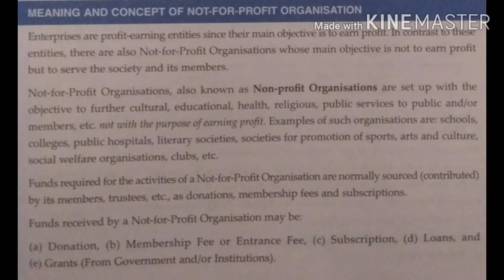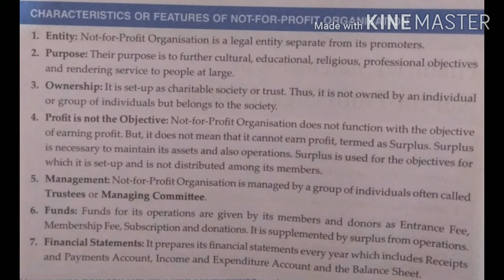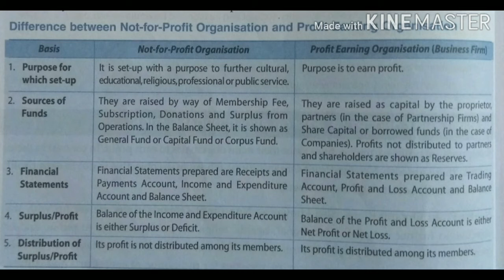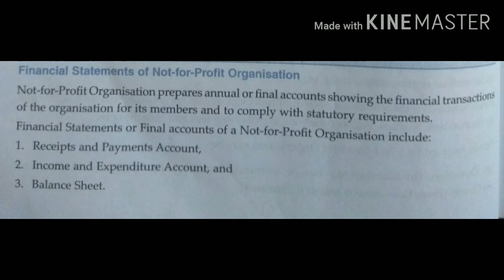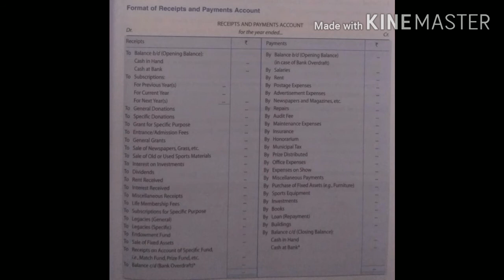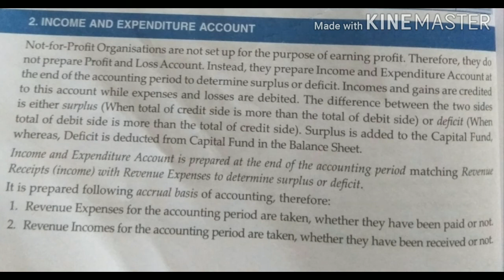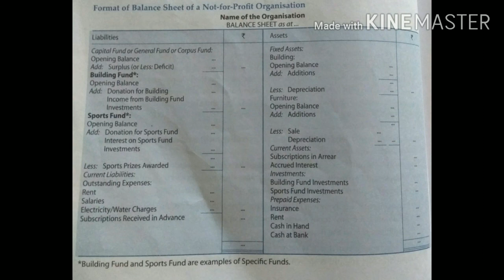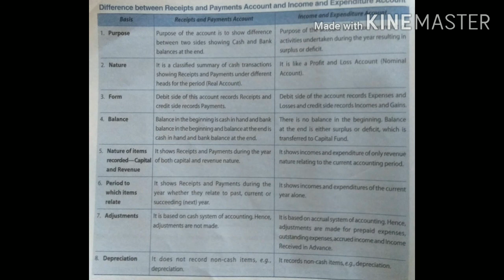NPO - meaning, characteristics , finncial Statements and there format Class-12th